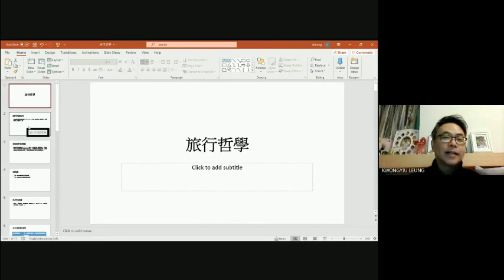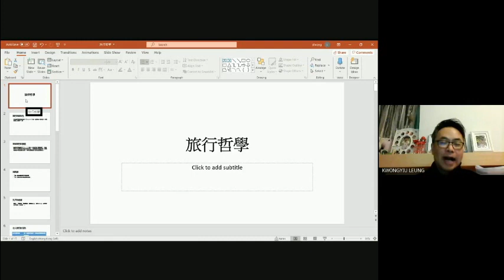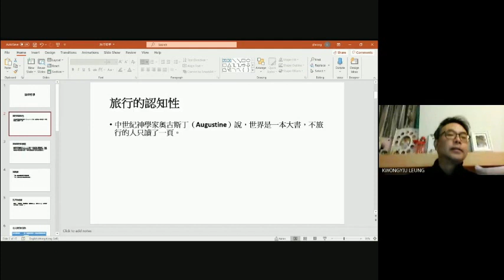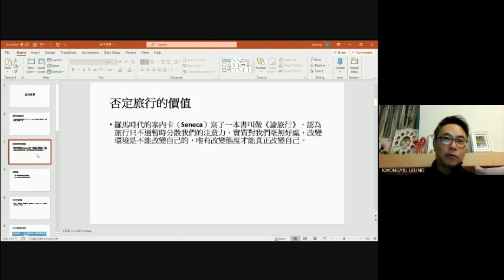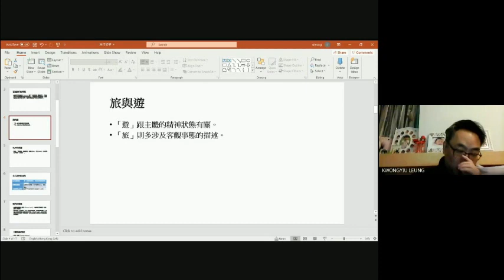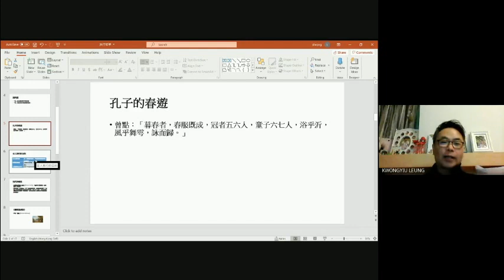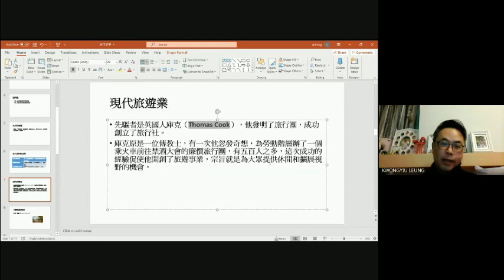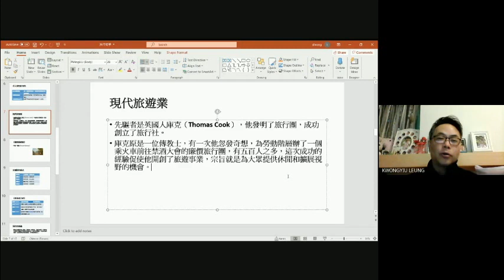梁光耀博士主講：旅行哲學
主講：梁光耀博士
講題：旅行哲學
日期：2020年12月11日

內容簡介：
本講座會探討旅行的演變、旅行的種類及其意義。

※本影片是講座的精華片段，欲看完整錄影者，可前往本會Patreon網頁贊助